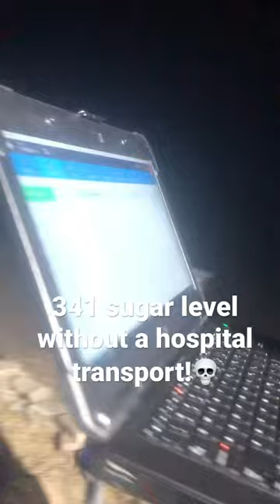Hall Ambulance on site for a disabled man in need of medical care, yet he didn’t get it!💀